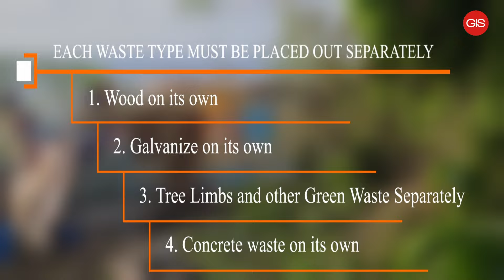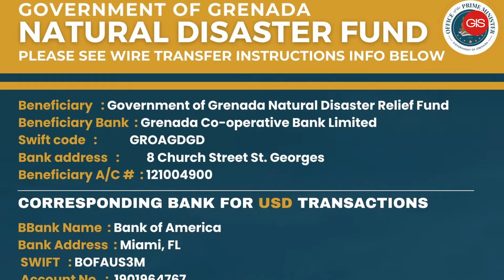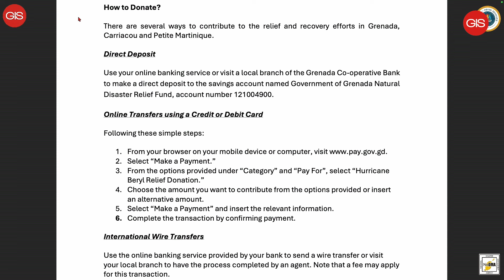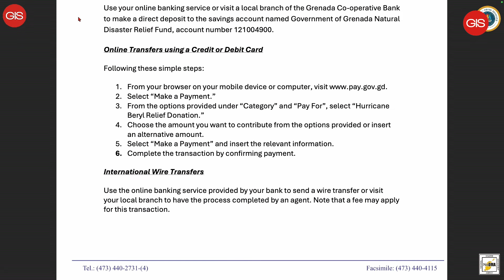Samaritan's Purse mobilizes relief efforts - GIS Evening Report | July 5th, 2024